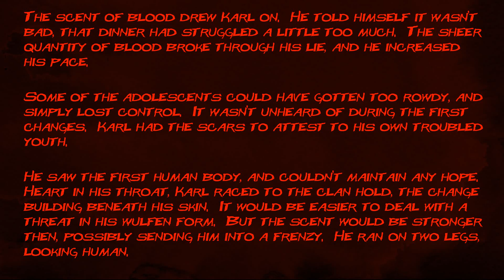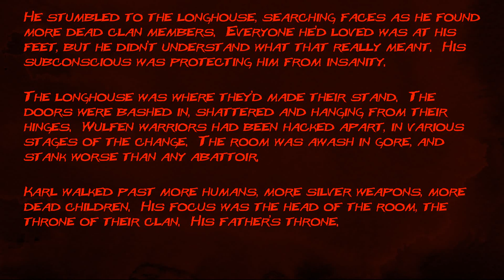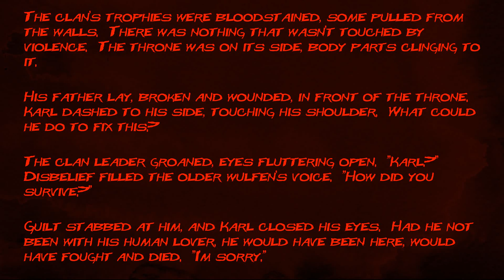Karl the Wulfen part 1 - Short Story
How does a werewolf deal with the death of his clan. Part 1 of 8, a serial from eight years ago.